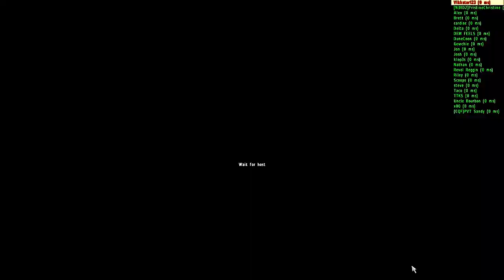DayZ Namalsk #15 - Vikkstar123